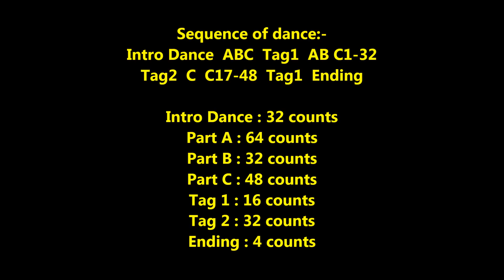Money Home 马泥轟 (Demo) 8/4/18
Money Home 马泥轟
Choreographer : 王广成
Descriptions : PH144 counts - 1 Wall
Beginner level Square Dance
Sequence of dance:-
Intro Dance  ABC  Tag1  AB C1-32
Tag2  C  C17-48  Tag1  Ending

Intro Dance : 32 counts
Part A : 64 counts
Part B : 32 counts
Part C : 48 counts
Tag 1 : 16 counts
Tag 2 : 32 counts
Ending : 4 counts